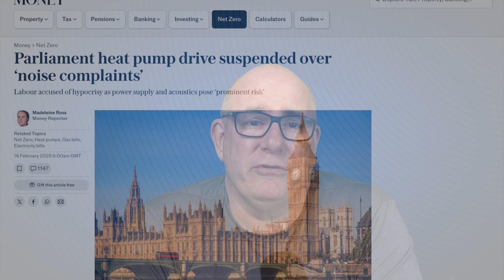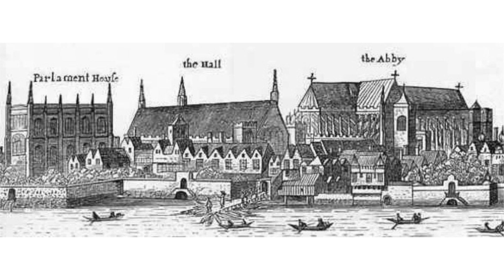Heat Pump Myths BUSTED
A reaction video to Roger Bisby of Skill Builders about the failure of a trial at the UK houses of parliament to install heat pumps. Roger tries to spin this to say heat pumps don't work despite the massive quantity of evidence to counter this. This video is my reaction to his video.

1️⃣Sonoff Micro USB Wifi Switch
2️⃣Ecoflow Magnetic PowerBank
3️⃣Aqara Temperature and Humidity Sensor, Single Unit